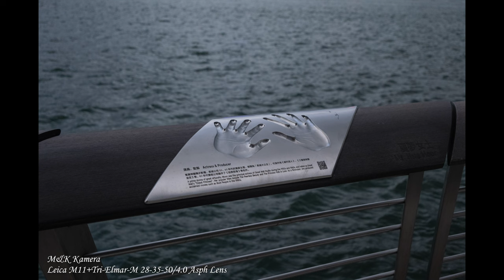Leica Cut Away 鏡頭睇得又用得!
00:00 開始
00:12 什麼是Cut away鏡頭
00:46 如何製造Cut away 效果
01:30 DIY製造Cut away
02:18 仍然操作正常的Tri-Elmar 28-35-50/4.0 Cut away鏡頭
03:33 Leica Tri-Elmar 28-35-50/4.0有兩個版本
03:55 相片效果分享
06:06 Leica Tri-Elmar 28-35-50/4.0相片效果特色
06:45 Leica Tri-Elmar 28-35-50/4.0 雖然光圈不大但日常使用很方便

主店地址:
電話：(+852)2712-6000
辦公時間：星期一至六 11:30 ~ 20:00
公眾假期:11:30 ~ 19:00
星期日休息

星際分店地址:
辦公時間：星期二至六 11:30 ~ 20:00
星期日、一及公眾假期12:00-20:00
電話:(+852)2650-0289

M&K Kamera
Main shop
Rm.1102 Lee Wai Commercial Building,
1-3A Hart Avenue, T.S.T., Kowloon, Hong Kong.
Business hour: Monday to Saturday 11:30 ~ 20:00
Public holidays 11:30 ~ 19:00, Sunday close
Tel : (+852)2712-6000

SimCity Branch:
Business hour: Tuesday to Saturday 11:30 ~ 20:00
Sunday,  Monday, Public holidays 12:00 ~ 20:00